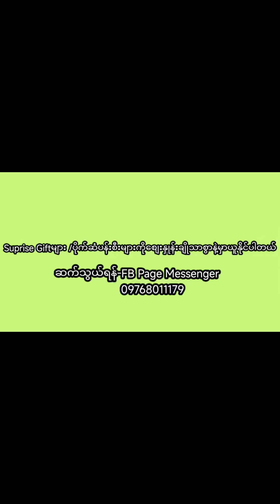၅နှစ်တာတွဲခဲ့ပြီးမှ လမ်းခွဲခြင်းSuprise 10သိန်းဖိုးလုပ်ပေးတဲ့ကောင်မလေး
၅နှစ်တာတွဲခဲ့ပြီးမှ လမ်းခွဲခြင်းSuprise 10သိန်းဖိုးလုပ်ပေးတဲ့ကောင်မလေး